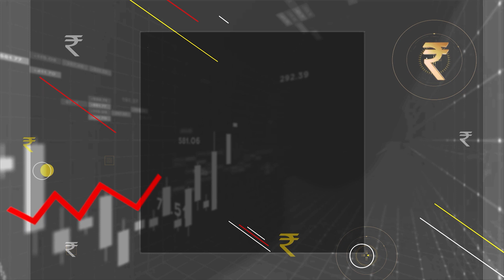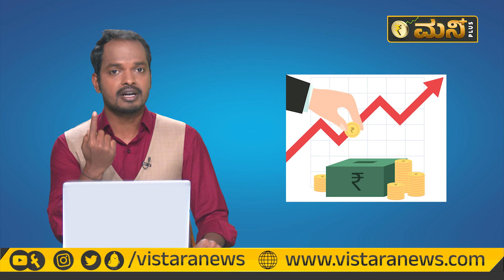ಗುರಿ ಇಲ್ಲದ ಉಳಿತಾಯ ಬೇಡ! ಪ್ರತಿ ರೂಪಾಯಿನೂ ಕೆಲಸಕ್ಕೆ ಹಚ್ಚಿ | Financial Goal Setting | Vistara Money Plus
74 percent; financial literacy is just about 24 percent. It means out
instruments.

Vistara Money Plus | Vistara Money Plus Kannada | Personal Finance Management | Financial Management | Personal Finance For Beginners